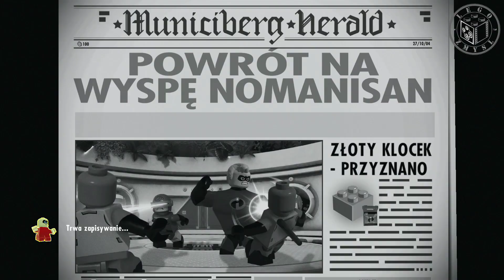Gra LEGO Iniemamocni - Powrót Na Wyspę Nomanisan odc.11 - LegoZmysl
Let's play LEGO The Incredibles Walkthrough Part 11 - LegoZmysl

Weź udział w pasjonujących przygodach rodziny Parr, zmagającej się ze złoczyńcami i zwyczajnym życiem w wyprodukowanych przez wytwórnie Disney i Pixar filmach Iniemamocni oraz Iniemamocni 2. Dołącz do zabawy w pełnym humoru świecie LEGO. W LEGO Iniemamocni gracze przemierzają emocjonujące poziomy i wspaniały świat, odwiedzając takie miejsca, jak Municiberg i posługując się wyjątkowymi super-zdolnościami, które pomogą schwytać super-złoczyńców i dostarczyć ich przed oblicze wymiaru sprawiedliwości. Gracze mogą także połączyć siły z członkami rodziny i znajomymi w 2-osobowym trybie współpracy i budować niesamowite konstrukcje z LEGO!